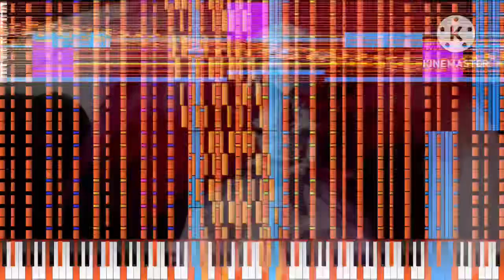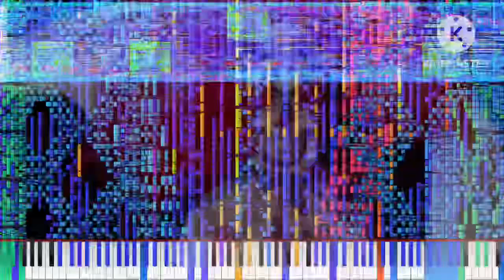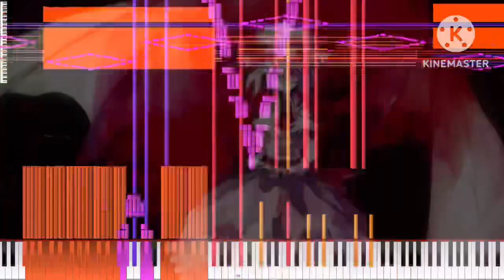[Black Midi] Septette for the dead Princess Glitter Lucky,76.1 Million Notes,Thinker-AI and others.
MIDI info.
file name: Septette for the dead Princess Glitter Lucky Mode FINAL.mid
File size: 581 MB
Note count: 76,107,414
Blacker; Thinker-Al, Clavinova, Oddpandemonium03.

Software info.
Synth; KMC.

system info.